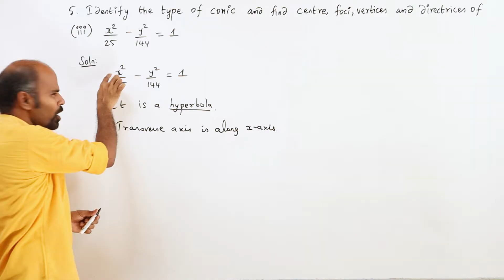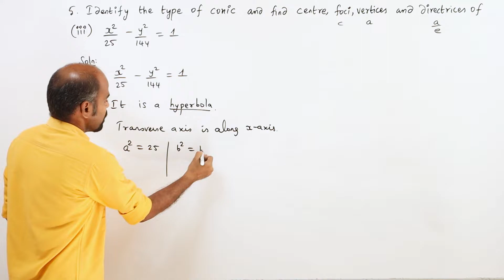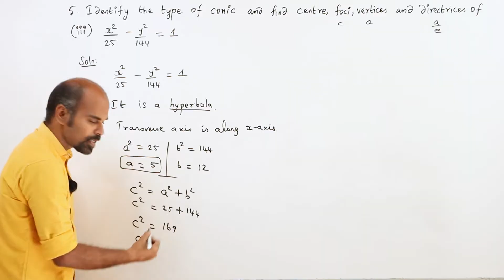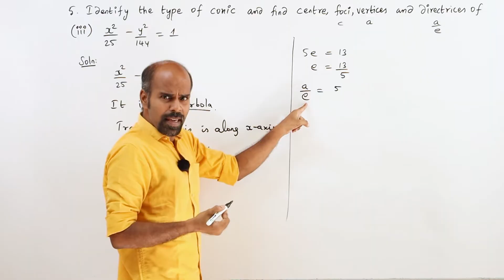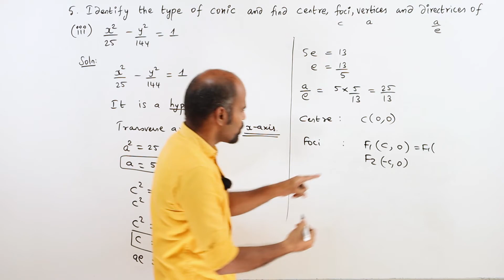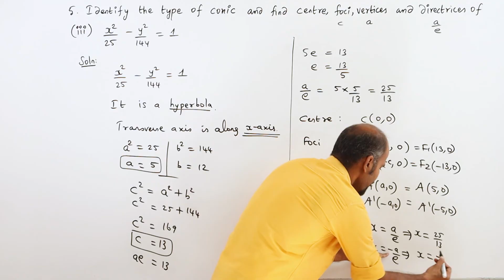+2 | Ex - 5.2 | Sum No. 5(iii) | Analytical Geometry | Class 12 | State Board | ram maths